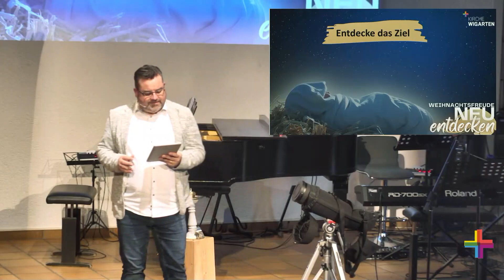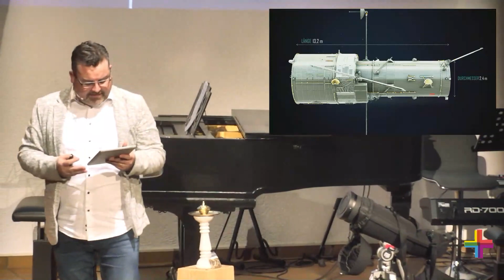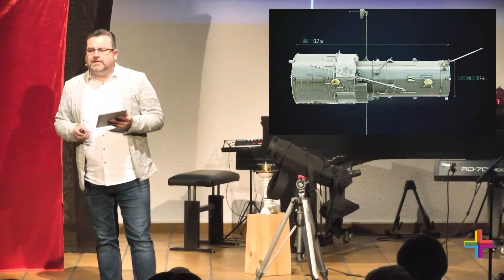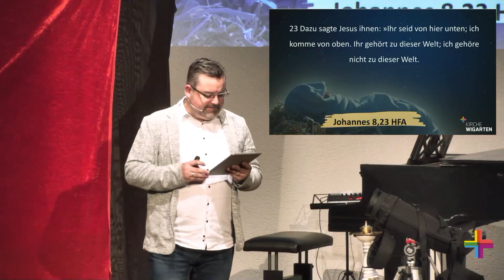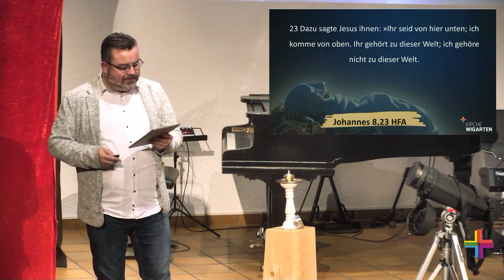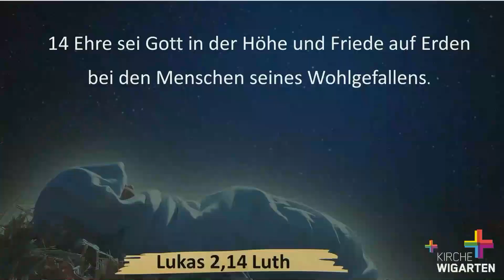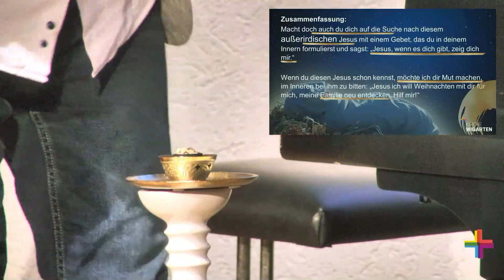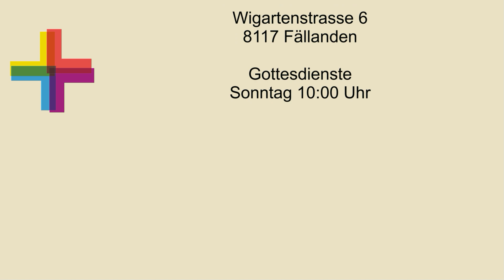WEIHNACHTSFREUDE NEU entdecken - Wir suchen den Ausserirdischen (Michael Greuter, 17.12.2023)